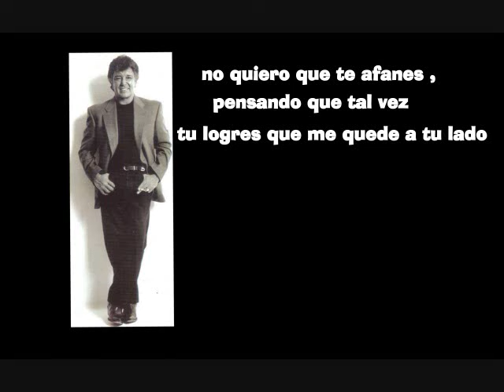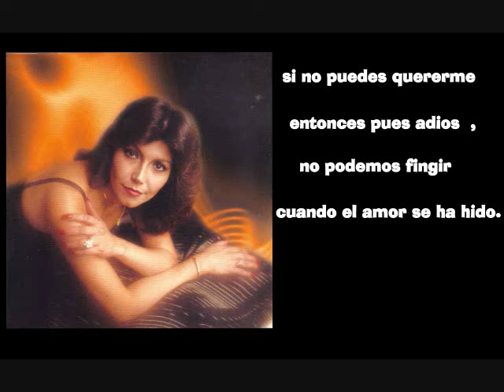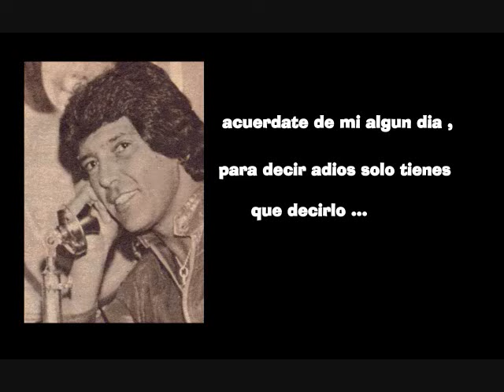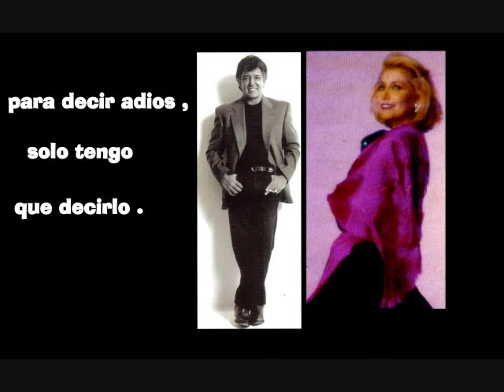estela nuñez y alberto vazquez para decir adios letra + cancion.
estela nuñez y alberto vazquez para decir adios .